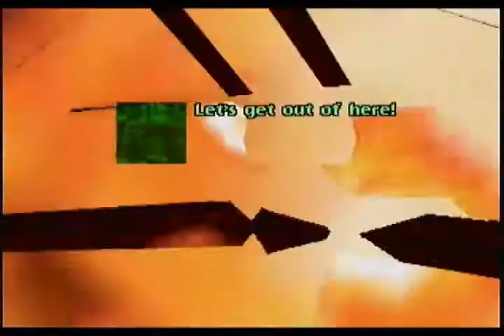Star Wars Shadows of the Empire: Skyhook Battle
Rerecorded with better video, better audio, and no copyright bullshit.